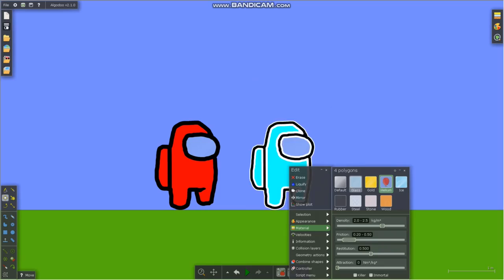among us kills meme but algodoo